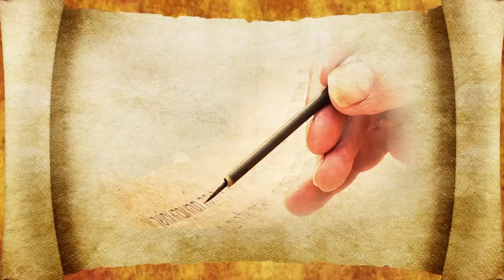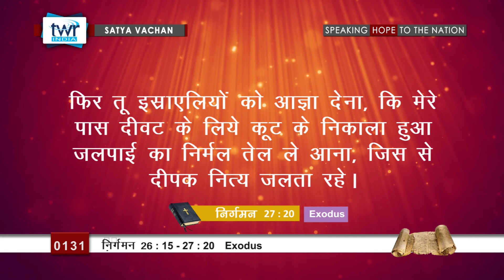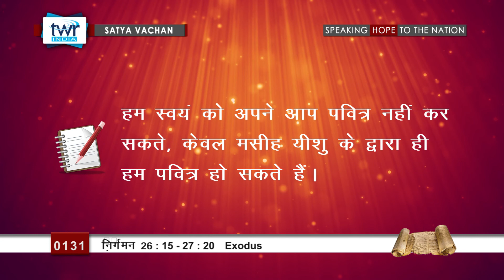निर्गमन (#0131) Exodus 26 : 15 - 27 : 20 Hindi Bible Study Satya Vachan